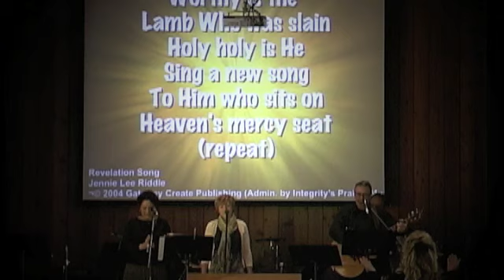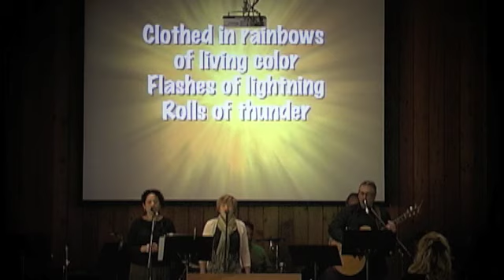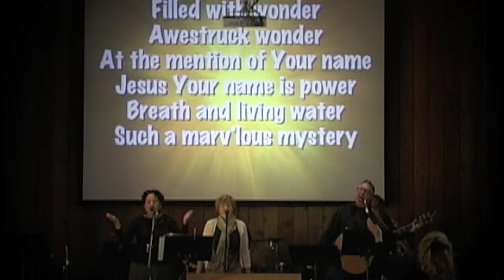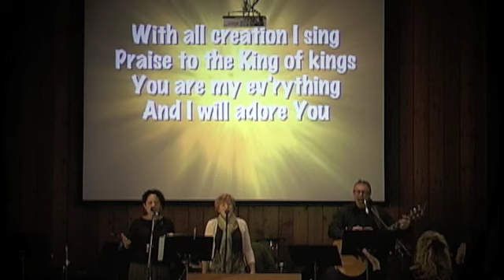Revelation Song - PVCC Live Worship 02-27-2011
Live worship from Pauma Valley Community Church Sunday February 27th 2011.  This is Jennie Riddle's  "Revelation Song". It's a favorite for Gateway and Kari Jobe worship fans.